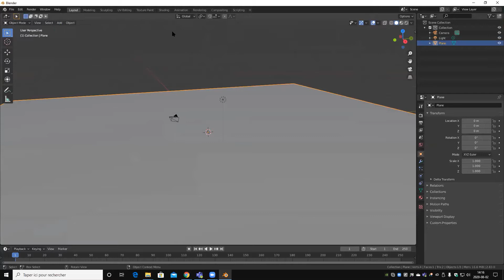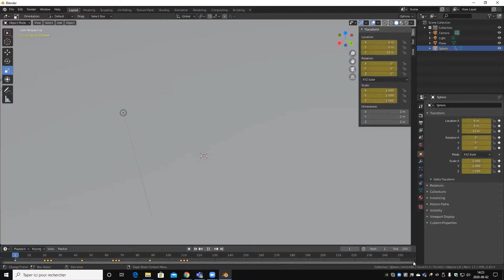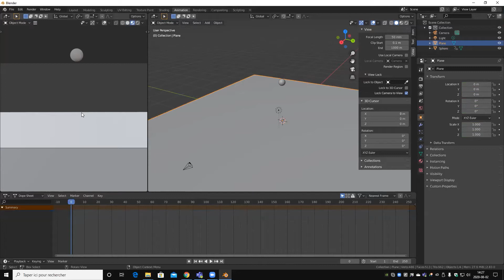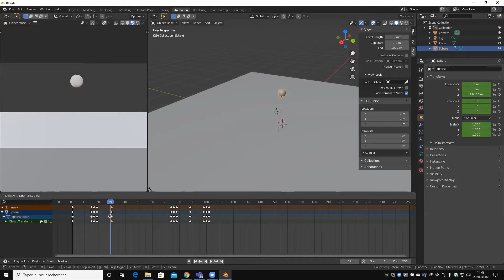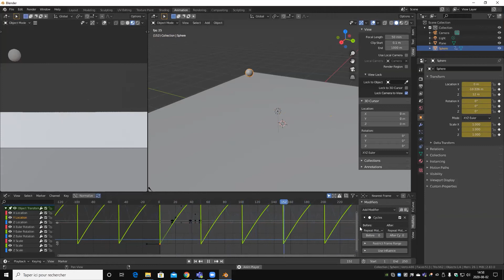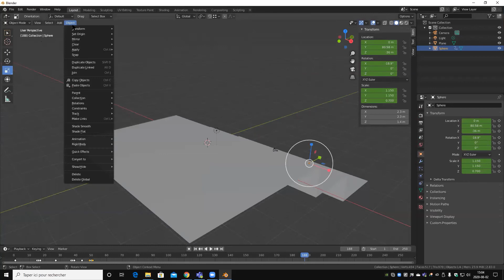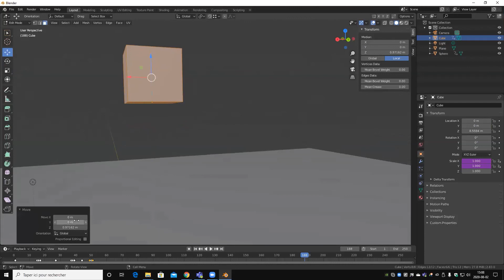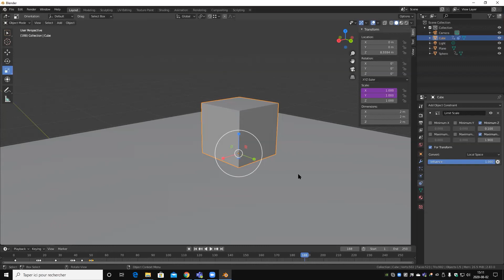Apprendre à faire de la 3D, c'est facile, partie 7 - Les clef d'animation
Quatrième épisode épisode de la série de vidéo destinée à vous apprendre les bases de la 3D avec le logiciel Blender.  Que vous soyez débutants ou que vous souhaitez simplement apprendre Blender, dans cette série, je vous montrerai tout ce qu'il y a à savoir pour faire vos premiers pas dans Blender et en 3D en général!.

Cette semaine : Les clef d'animation, les cycles et les drivers